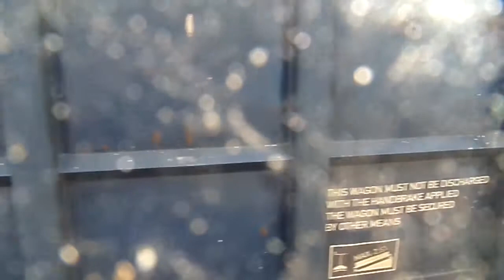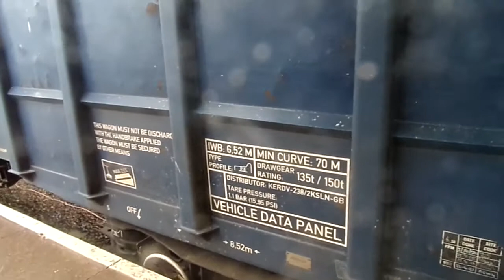Trains at West Ruislip yet again 15/5/21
Not as good as previous videos done here.
Includes an EWS 66 on an aggregates working and a 68 silver set.